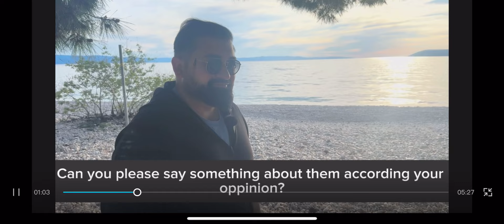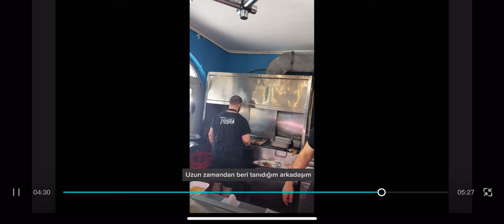Adriyatik Etkisi&Effect of Adriatic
Sevgili arkadaşlar bu hafta yine Adriyatik kıyılarından ve balkan coğrafyasından sizlere güzel videolar hazırladık. Biraz daha keyifli eğlenceli olacağını düşündüğümüz bu videoyu umarım beğenirsiniz. İzlediğiniz için şimdiden teşekkür ederiz, sizlere keyifli sayılar dileriz..￼

Dear friends, this week we have prepared some beautiful videos for you from the Adriatic coasts and the Balkan region. We hope you'll enjoy this video, which we think will be even more enjoyable and fun. Thank you in advance for watching, and we wish you a pleasant viewing..